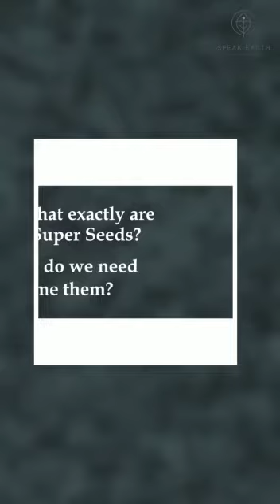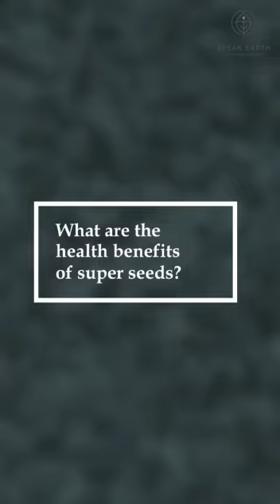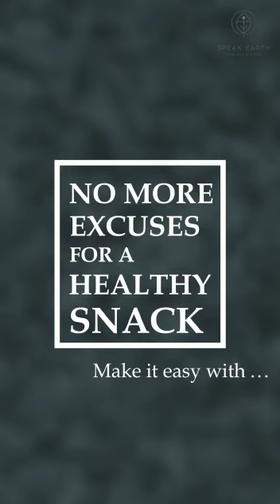Benefits of Super Seeds by certified nutritionist.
We all love to try different foods. In the race of finding taste, we lost the thought of the health-conscious factors. But can we change a small portion of our food to add extraordinary nutritional qualities to our food habits?
Here comes the Super seeds - a nutritional superpower! Let’s discover their qualities in detail with Dr Vijayata.
She’s a qualified nutritionist with more than 20 years of professional experience in the field of Nutrition and has received several honours and awards for outstanding research in foods and nutrition. Tag us SpeakEarth and share how you are getting your seeds in regularly.